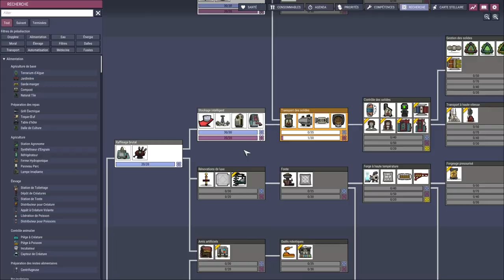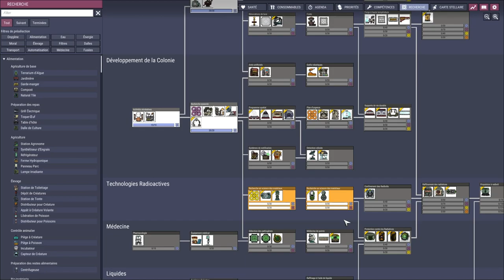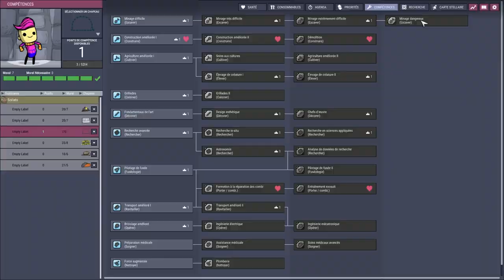Oxygen Not Included SPACED OUT, Désinfection de l'eau, Let's play tuto didactique, ép 04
Comment désinfecter/dégermer l'eau venant des toilettes ? une simple boucle dans des cuves, le tout immergé dans le chlore, et vous avez de l'eau sans aucun germe. Voici un setup simple à mettre en place et qui une fois finit et 100% autonome.

Comment produire ses premiers métaux raffinés et comment automatiser une batterie intelligente? C'est ce qu'on va voir dans cette vidéo
💡Liens utiles :

[Ma config] :

- Système d'exploitation

-Processeur

- Carte mère

- Chipset

- Mémoire

16 Go de mémoire totale de type DDR4 à 1.33 GHz

- Carte Graphique

Version DirectX installée: 11.0
Fréquence du GPU: 1.84 GHz
Fréquence mémoire du GPU: 4.00 GHz

- Disque dur

- Clavier

-Souris

- Ecran

- Périphérique USB